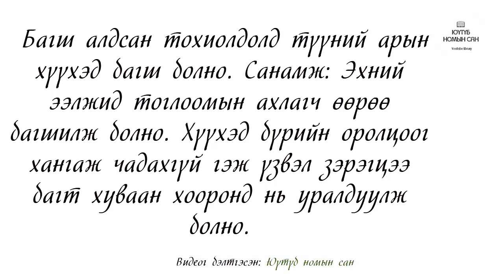Багийн тоглоом #1 Багш тоглоом. Юүтүб номын сан